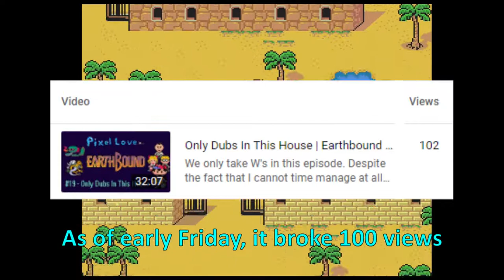Indiana Jones Style | Earthbound | Part 20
Our W-Streak continues on as I head into the deserts of Scaraba and go full Indiana Jones style and face headfirst with a pyramid adventure. I think all of the grinding that I have done have really made these enemies a lot more easier than I thought, but I still need to be careful with my PSI usage. Regardless, there is nothing that Giygas has thrown at me that hasn't stopped me yet.